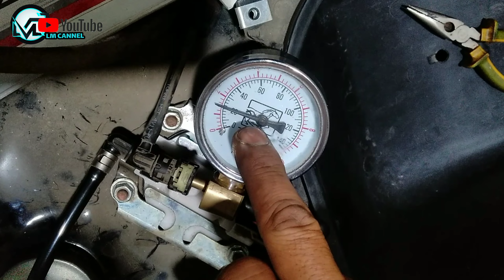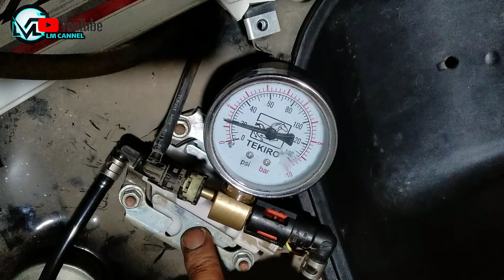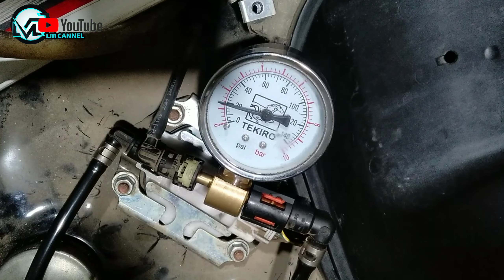fuel pump motor injeksi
Di video kali ini fuel pump dan penjelasan motor injeksi yg sering kehabisan BBM.
untuk lebih jelas nya silahkan simak videonya sampai selasai ya..
Semoga Bermanfaat Salam Sehat Sedulur LM CANNEL